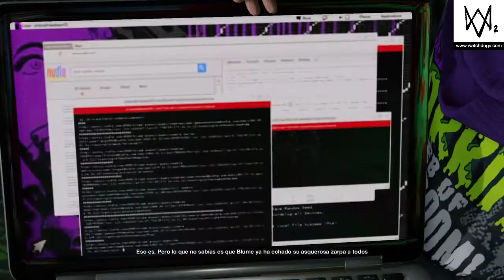WATCH_DOGS® 2 Informador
Trofeo Informador. Operación principal gatillazo nudle